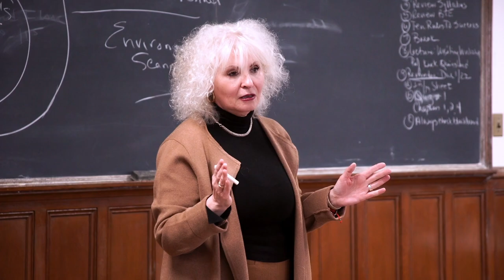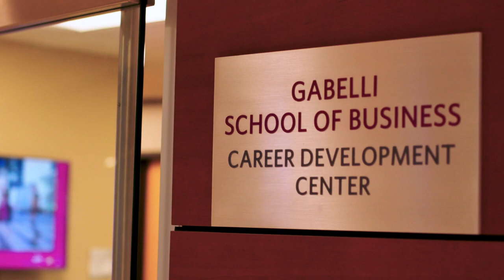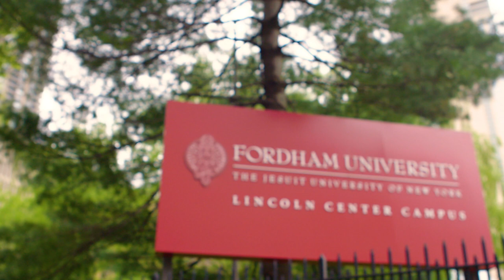The Gabelli School's Full-Time MBA Program